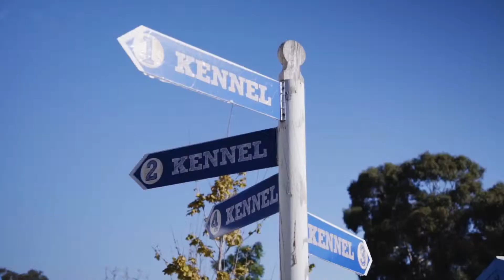Subiaco Street Party 2019 - Dogs' Refuge Home of WA